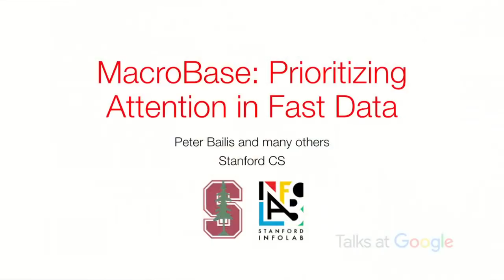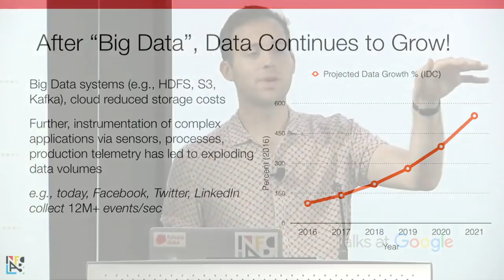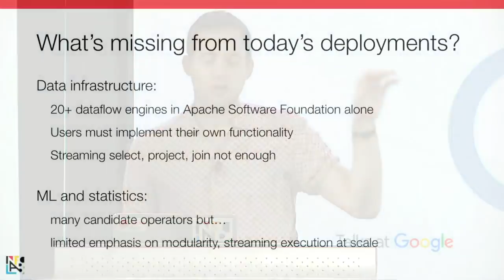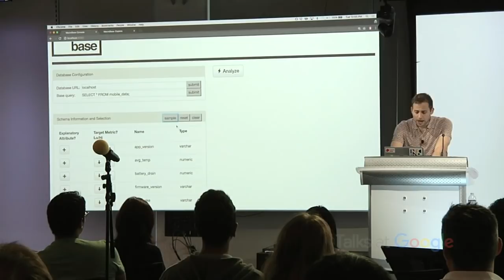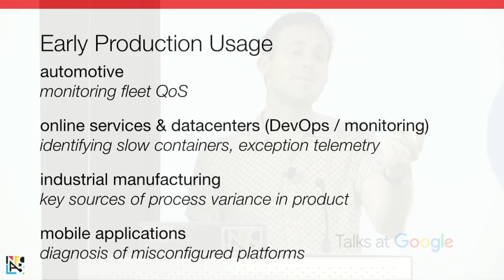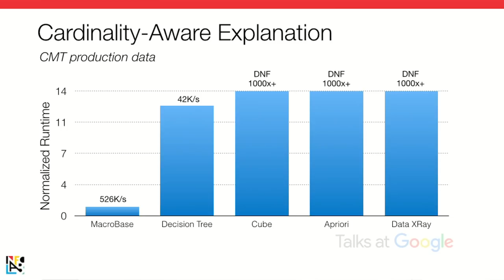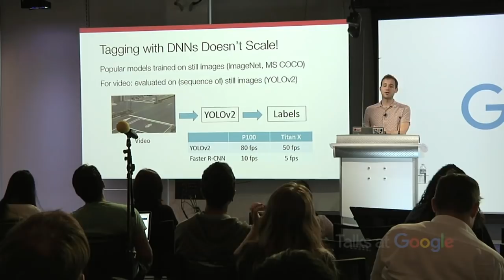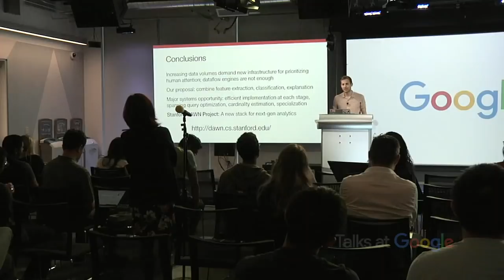Fast Data Search Engine | Peter Bailis | Talks at Google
Professor Peter Bailis of Stanford provides an overview of his current research project, Macrobase, an analytics engine that provides efficient, accurate, and modular analyses that highlight and aggregate important and unusual behavior, acting as a search engine for fast data.

This is part of Google Cloud Advanced Technology Talks, a series dedicated to bringing cutting edge research and prestigious researchers to speak at Google Cloud. All speakers are leading experts and innovators within their given fields of research. Peter Bailis is an assistant professor from Stanford University.